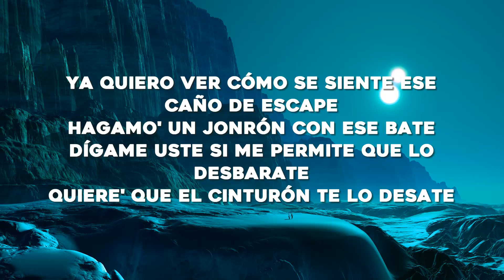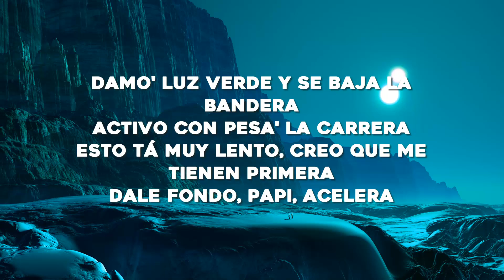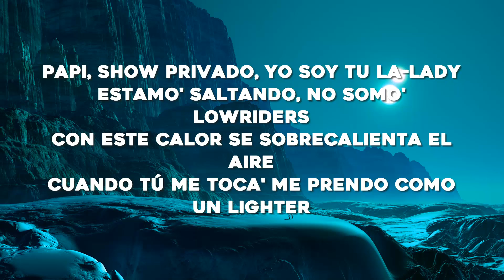Maria Becerra - Automático (Letra/Lyrics)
2022, baby
Retumba la bocina
¿Quién llegó?